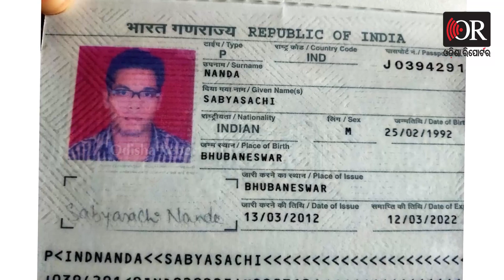ମୋ ପୁଅକୁ ଫେରାଇ ଆଣ.. | Odisha Reporter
ଜଣେ ବାପାର ଆକୁଳ ନିବେଦନ।  ପ୍ରଧାନମନ୍ତ୍ରୀ ଓ ମୁଖ୍ୟମନ୍ତ୍ରୀ ମୋ ପୁଅକୁ ଫେରାଇ ଆଣିବାକୁ ବ୍ୟବସ୍ଥା କର।  ସେ ଆସିଲେ ମାଆର ଶୁଦ୍ଧିକ୍ରିୟା କରିବ।  ଏମିତି କୋହଭରା କଣ୍ଠରେ ମିଡିଆ ଆଗରେ କହିଛନ୍ତି ଢ଼େଙ୍କାନାଳ ବେଲଟିକିରିର ଯୁବ ଇଞ୍ଜିନିୟର  ସବ୍ୟସାଚୀ ନନ୍ଦଙ୍କ ବାପା।  ସୂଚନାନୂସାରେ ଦକ୍ଷିଣ ଆଫ୍ରିକାର ବର୍ମା ନାମକ ଏକ ଘରୋଇ ଫାର୍ମକୁ ପ୍ରଯୁକ୍ତି ବିଦ୍ୟା ଦେବା ପାଇଁ 2020ରେ 3ମାସ ପାଇଁ ସାଉଥ୍ ଆଫ୍ରିକା ଯାଇଥିଲେ ସବ୍ୟସାଚୀ।